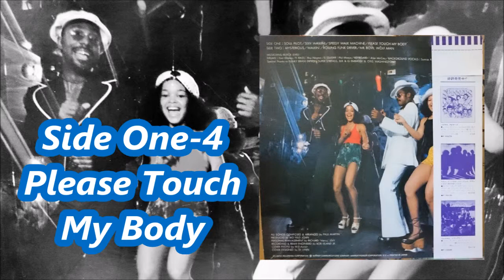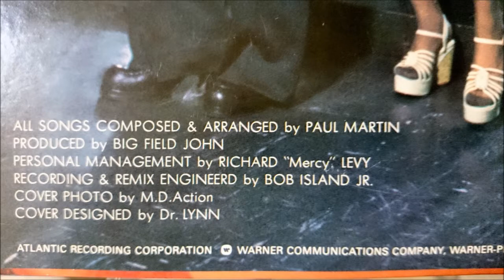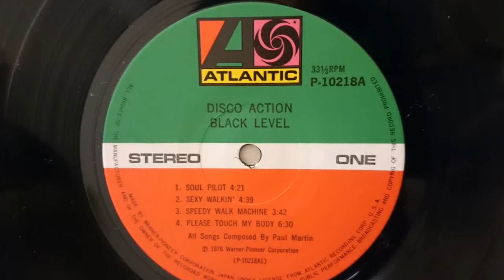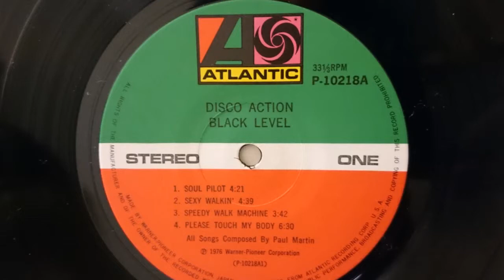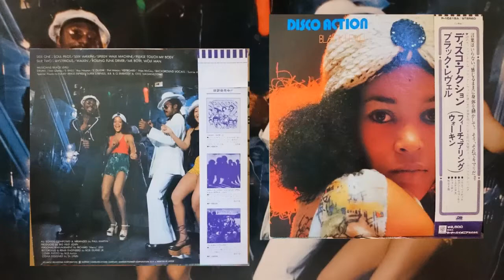BLACK LEVEL - Please Touch My Body (1976) Disco/Soul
Satoshi “Hustle" Honda, Magic T. Suse, Funky Bureau
From the ATLANTIC/Warner Pioneer Album "DISCO ACTION" (1976) JAPAN